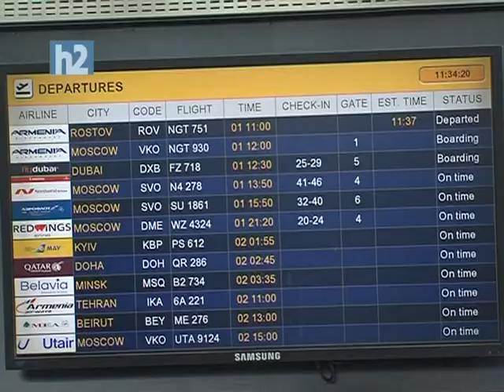Արմագեդոն՝ օդանավակայանում. ովքե՞ր են "թռնում" աճուրդային թվերով։ Լրաբեր - 01.02.2021